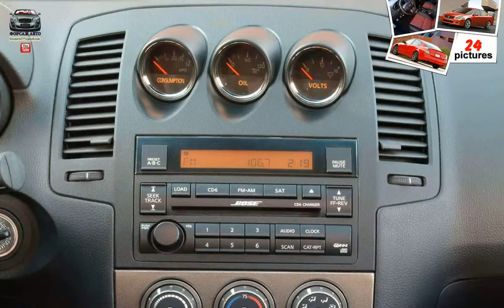Nissan Altima SER ( 2005 )